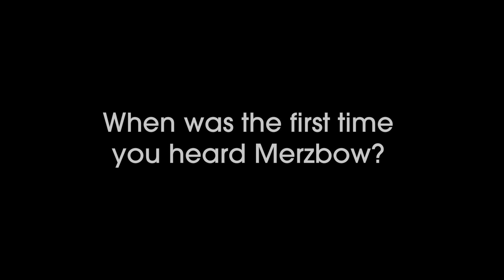Thurston Moore & Mats Gustafsson at Henie Onstad Kunstsenter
Thurston Moore & Mats Gustafsson interviewed inside Are Mokkelbosts "OK" exhibition at Henie Onstad Kunstsenter, June 9th  2013. Later the same day, they performed a duo-concert at the art centers outdoor stage.

Curated and produced by Lasse Marhaug & Lars Mørch Finborud for HOK Live

Video: Benedikte Rønsen